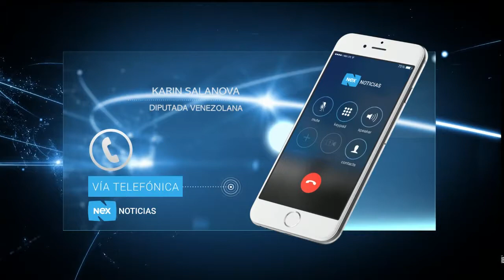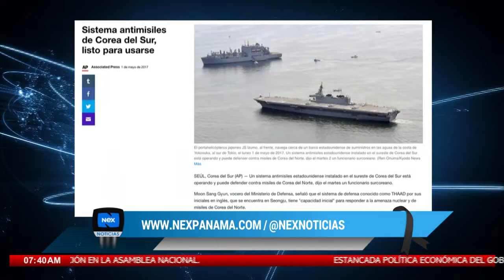Noticias internacionales del 2 de mayo 2017